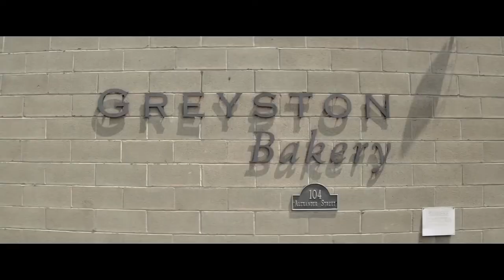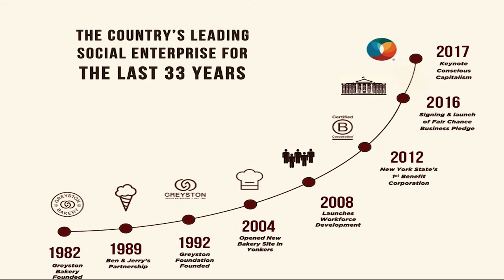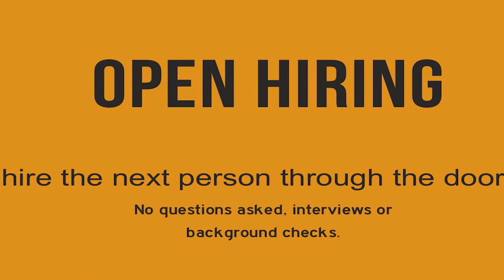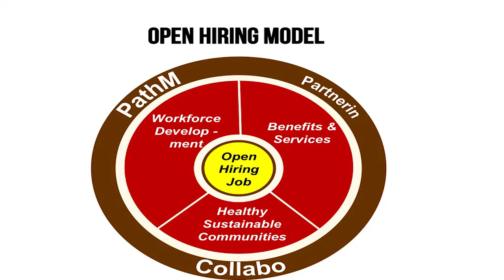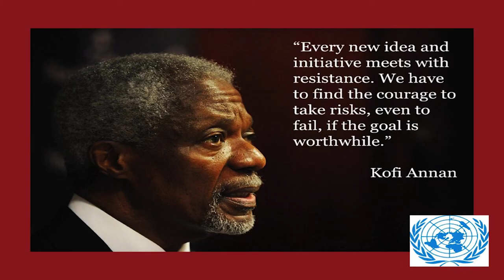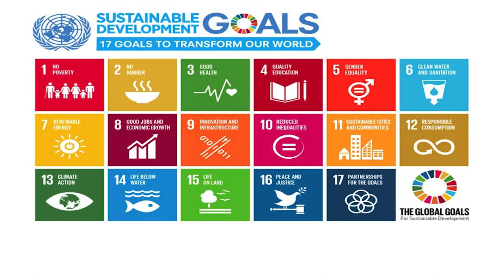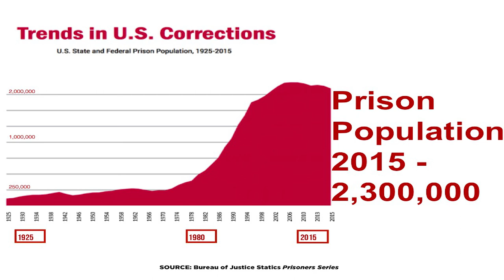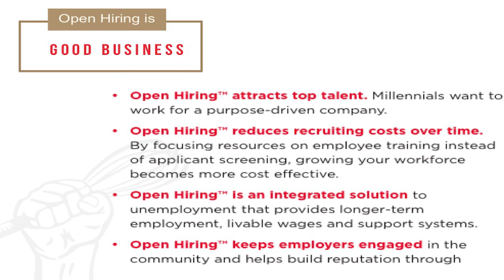Mike Brady, Greyston Bakery | Re-evaluating and Thinking Differently About How You Hire | CC 2017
Mike Brady, CEO of Greyston Bakery, the Yonkers, NY based company behind the delicious brownies in Ben & Jerry's "Half Baked" ice cream, talks about how his company's innovative Open Hiring practices are changing lives for the better.